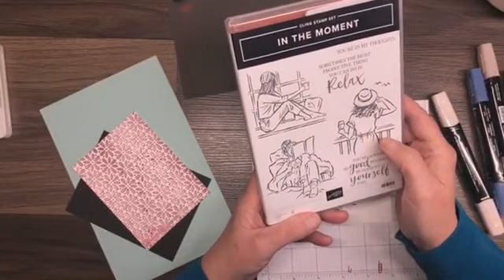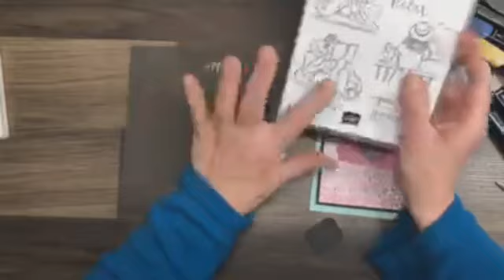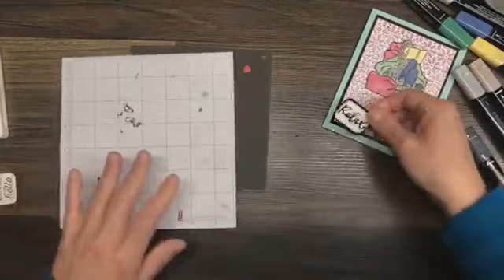LUNCH BREAK WITH SHEL- IN THE MOMENT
Shel's Creative Corner- Shel Anderson Designs
Shel Anderson- your creative coach in Winnipeg, Manitoba
Independent Stampin' Up! Demonstrator